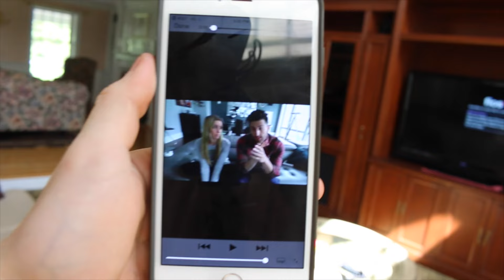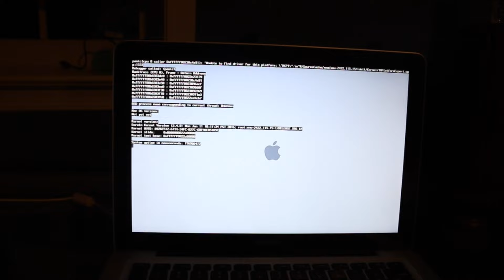PRANK VS PRANK BREAKUP/QUITING YOUTUBE?!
PRANK VS PRANK BREAKUP!?